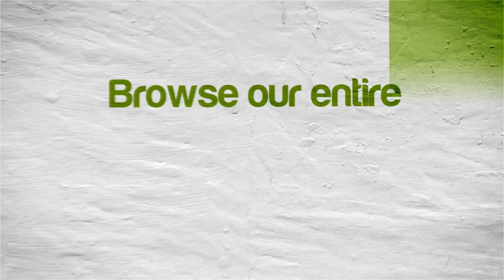PPSSPP Emulator 0.9.8 | X-Men Legends II: Rise of Apocalypse [1080p HD] | Sony PSP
X-Men Legends II: Rise of Apocalypse Sony PSP using PPSSPP 0.9.8 Emulator

Showing off gameplay of X-Men Legends II: Rise of Apocalypse for the Sony PSP using the PPSSPP Sony Playstation Portable (PSP) emulator for Windows (version 0.9.8).  With PPSSPP you can play most of your favorite PSP games, such as God of War: Chains of Olympus, God of War: Ghost of Sparta, Daxter, Grand Theft Auto: Chinatown Wars, Patapon 3, Ratchet & Clank: Size Matters, Dissidia 012 Dueodecim Final Fantasy, Metal Gear Solid: Peace Walker, Kingdom Hearts: Birth By Sleep, Mega Man Maverick Hunter X, Burnout Legends, Ridge Racer, and lots lots more!